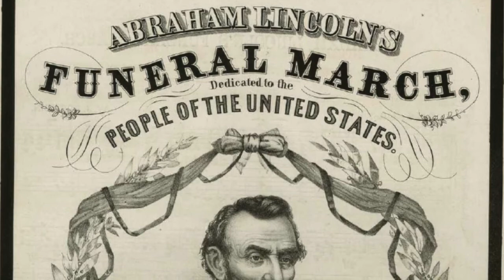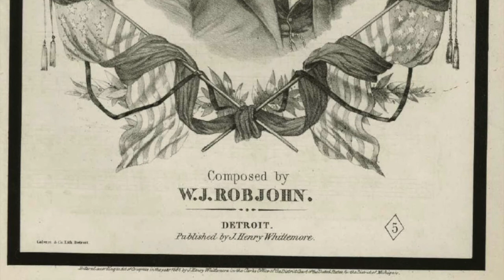Abraham Lincoln's Funeral March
W.J. Robjohn was one of many composers who wrote a funeral march after the assassination of Abraham Lincoln. Dedicated to the “People of the United States,” this song would last more than twelve minutes if played in full, so a shortened selection  is shared on the album. Many Michiganders were heartbroken by Lincoln’s passing. Two letters between a mother and her soldier son describe the experience of confronting the death of their president.

"The news of the Presidents death reached us on Saturday morning & was confirmed about 10 oclock … you cannot imagine what gloom it has cast over the people in this vicinity especially the soldiers. I was in town pretty much all day yesterday and I never saw a more solem time in my life. There were several copperheads shot during the day, some of them said it was a pity that Mr Lincoln had not been killed four years ago."
- Benton Lewis from Camp Douglas, Illinois. April 16, 1865

"I had just put the second mess of egg on to cook and then took the paper and began to read the eggs were forgotten and no one wanted any more and I think I never spent so long and lonesome day in my life Elder Powell had his sermon prepared for that day but he could think of nothing else. … Elder Miller spoke at Laphamville on the funeral I never saw so large a crowd thier before their were 30 young girls dressed in mourning and the church was trimmed in black."
- Lydia Watkins from Cannon, Michigan. May 14th, 1865

Although Lincoln’s body did not pass through Detroit, city officials held a public ceremony on April 25, 1865, which was attended by up to thirty thousand people.